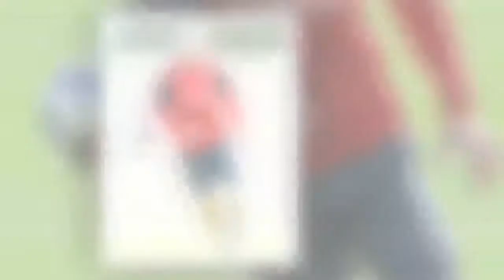Sport TV Live | Arsenal fans given huge boost by Mesut Ozil’s return to full training, but Alexis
Sport TV Live | Arsenal fans given huge boost by Mesut Ozil's return to full training, but Alexis Sport TV Live | Arsenal fans given huge boost by Mesut Ozil's